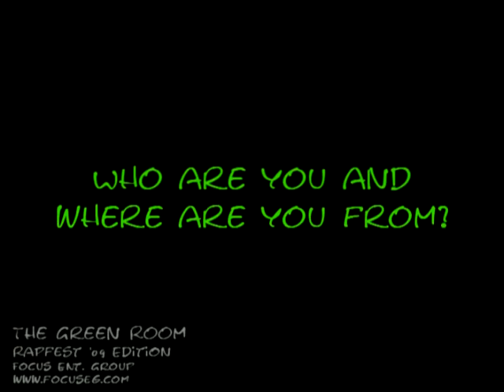The Green Room Season 3: Japhia Life from Rapfest '09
The Green Room Season 3 is finally here and it's all about Rapfest 2009! You'll see interviews from most of the artists at the event and new videos thanks to G2R. This is a continuous video. for previous shows.